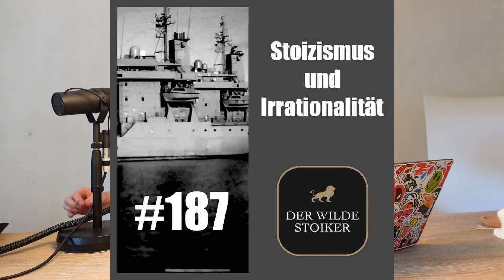Stoizismus und Irrationalität (#187)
Wenn Du Lust hast, meine Bonus-Inhalte komplett unzensiert und mit vielen persönlichen Erfahrungen angereichert zu genießen, besuche mich

Stoizismus und Irrationalität sind nicht nur bei mir persönlich die zwei entgegengesetzen Pole des modernen Lebens. Wie kann man Stoizismus – und seine Betonung auf Ratio (Vernunft) – mit unserem eigenen irrationalem Verhalten, Stichwort „feuchte Roboter“ vereinen? Was ist mit dem Unsinn, der uns überall umgibt? Unseren irrationalen Mitmenschen.

Es gibt endlich wieder ein neues Buch von mir: Senecas moralische Briefe an Lucilius, Band II von II. Guckst du Amazon.